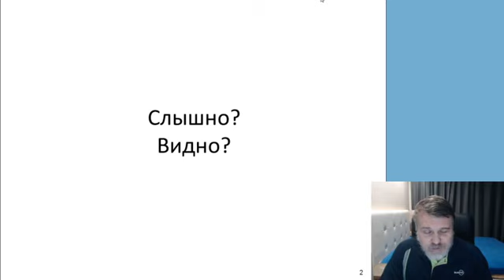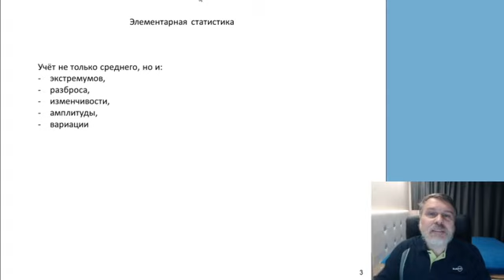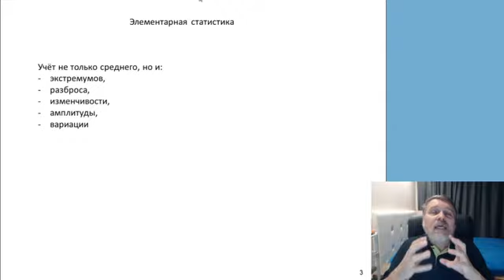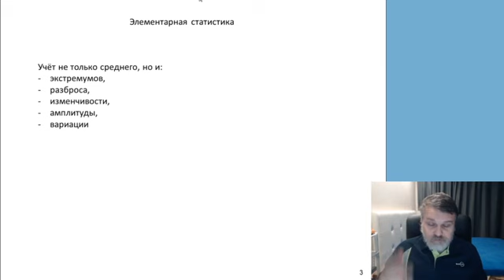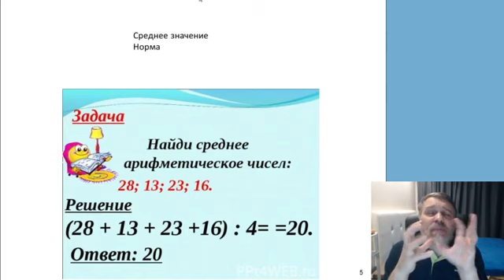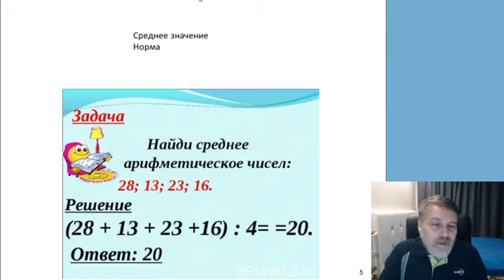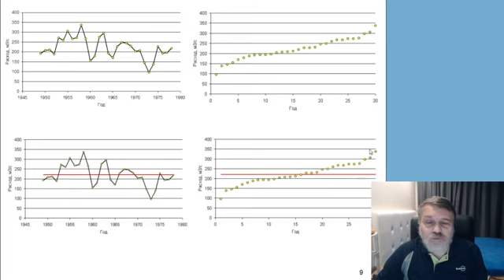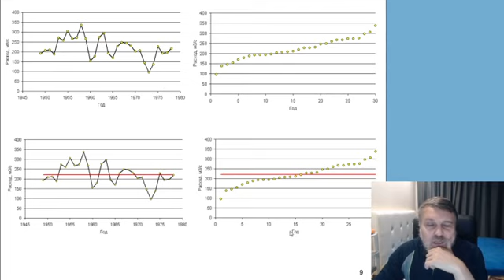Азы гидрорасчётов. 7. Базовые понятия. Среднее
Декабрь 2022 г. - январь 2023 г.
Часть 7. Базовые понятия. Среднее
Александр Кондратьев. Русловед.